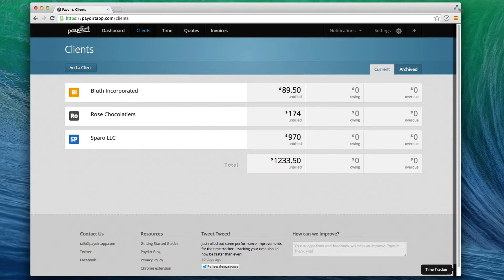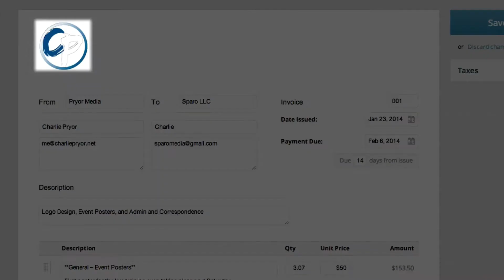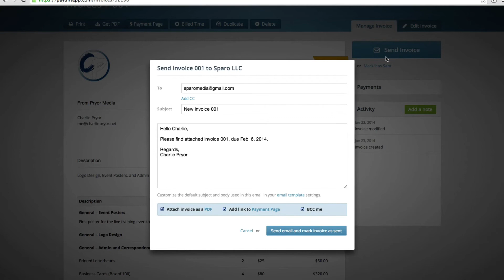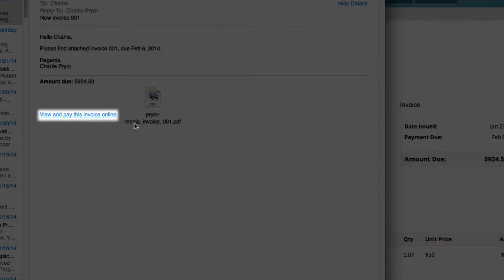Creating and Sending Invoices with Paydirt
How to create and send an invoice for your logged time and expenses in just a couple of minutes with Paydirt.